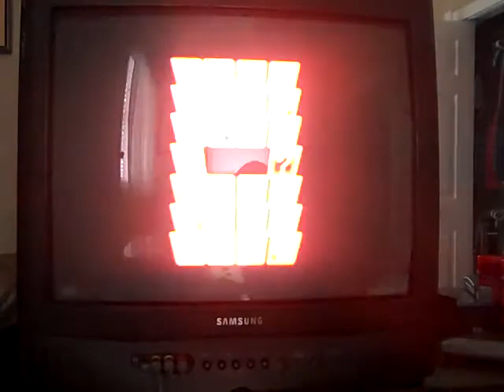Ch3ckMate vs S l i c k match 12